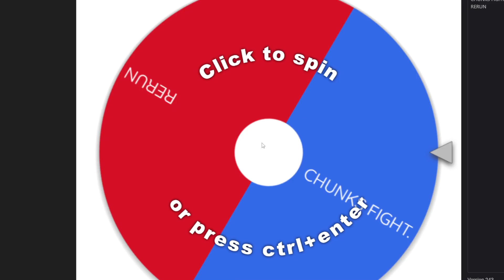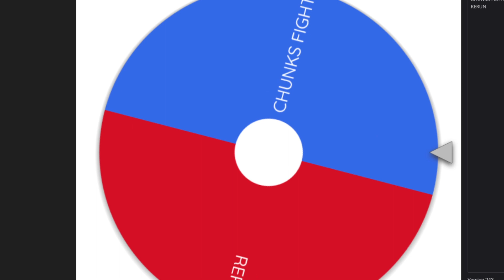Digby with all curses (Dead Estate C Costume Unlock)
This is how to unlock Digby's C Costume in Dead Estate.  The new curses from the Heaven & Hell update are all enabled.